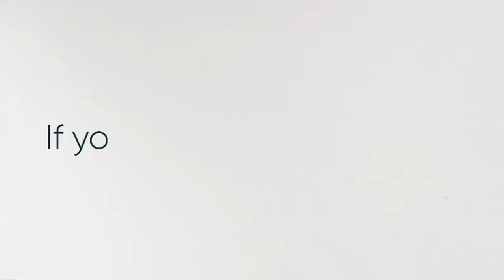Freeths Sector Week 2022 - Logistics & Warehousing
This sector showcase week webinar refers to the Logistics & Warehousing sector.

“Supply chain resilience – how an energised logistics and warehousing sector is adapting to current challenges”

Whilst COVID-19 and Brexit have adversely affected many sectors, those operating in the Logistics & Warehousing sector have seen customer demand soar, creating a different set of challenges for business leaders to overcome.

During this session our team of sector experts will cover:
Lessons learnt from the COVID pandemic
How to maximise opportunities in a post-Brexit world and an outlook for 2022
Building a resilient supply chain through collaboration
How automation will impact your business and its people

Speakers:
Nigel Gardner
Shashi Chambers
Iain Bowler
Lee Ashwood